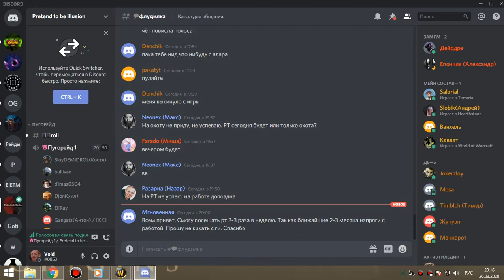оня+ик 25 сова+бдк 26 03 20